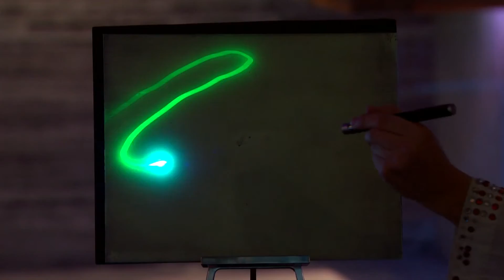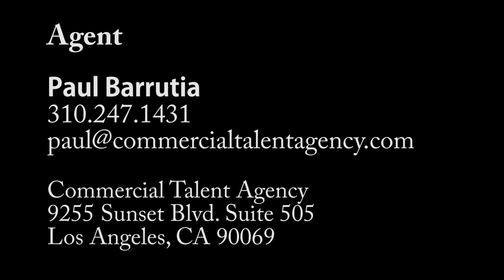Science Host Reel | TV Scientist Host Reel | Jeffrey Vinokur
This is a science host reel for Jeffrey Vinokur, also known as the Dancing Scientist. Clips are from hosting "Street Science," Science reporting, and Discovery Channel Canada's Daily Planet. Clips are are shot in 2012. Vinokur is currently doing his PhD research in Biochemistry at UCLA and focusing on alternative energy technology. Television expertise includes Biology, Chemistry, Inventions, Basic Engineering, explaining science to general audiences, and demonstrations.